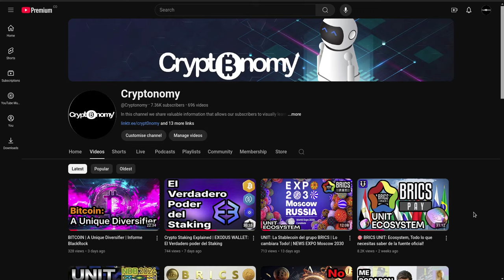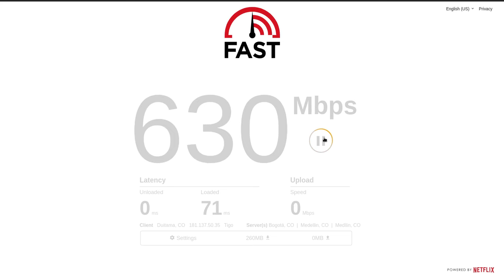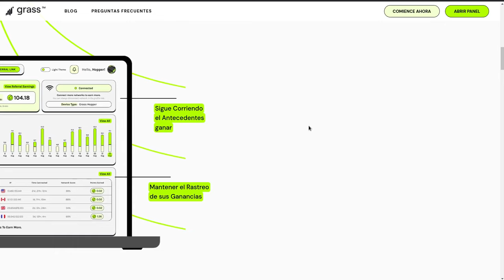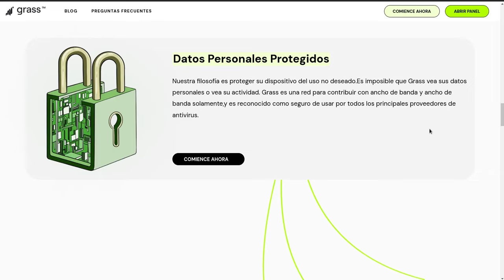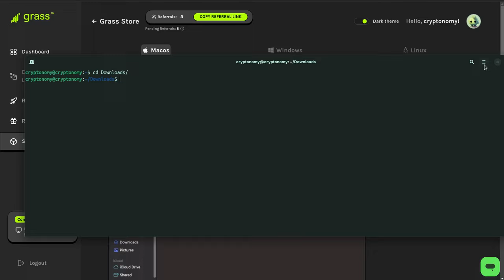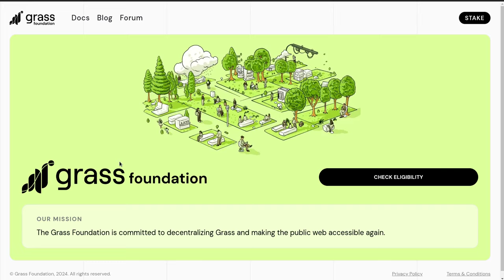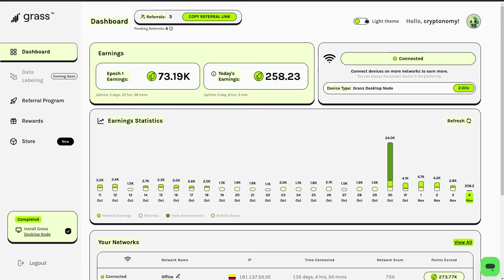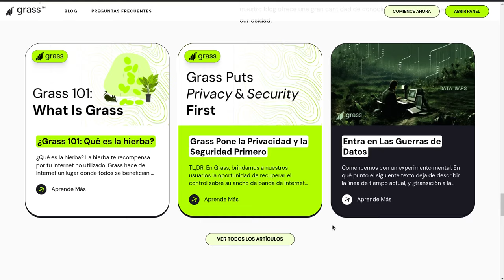Tu internet 🛜 tiene valor! Aprende a monetizar 💰💸 tu ancho de banda.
Hola a tod@s, Bienvenidos a su canal 𝘾𝙧𝙮𝙥𝙩𝙤𝙣𝙤𝙢𝙮, en esta entrega te comparto la manera en que puedes obtener ingresos por el canal de internet que tienes en tu casa y estas desperdiciando todos los dias porque sencillamente no lo usas todo, tambien conoceras como medir el bandwidth que recibes en tu casa y constatar si te estan entregando lo que pagas, y asi puedes ver que no te estafe tu proveedor de Internet. grass es un protocolo de la narrativa de ai que no para de crecer y asi recibes recompensas y el airdrop

Usa este enlace de referido si quieres apoyar la creacion de contenido de valor.

⌚️Marcas de tiempo: Timestamps:
[00:00:00]  Introducción

◢ Atn. 𝖢𝗋𝗒𝗉𝗍𝗈𝗇𝗈𝗆𝗒